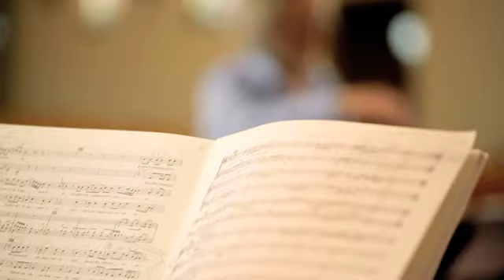AUSTRALIAN CHAMBER CHOIR Documentary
In 2016, the Australian Chamber Choir presented its 10th year of concert programs. In this short documentary, created by Neil Lawrence in 2011, Douglas Lawrence explains how the choir began.